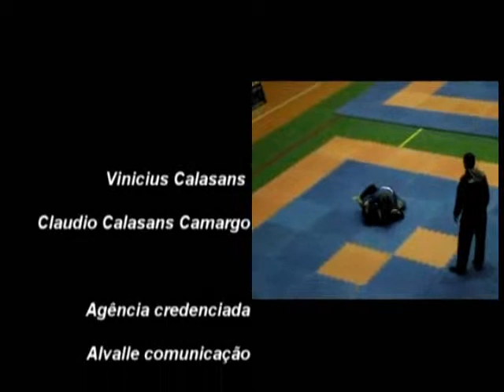Esporte 10 entrevista o Dr Andre Chiga, onde ele fala do pragama GPS.